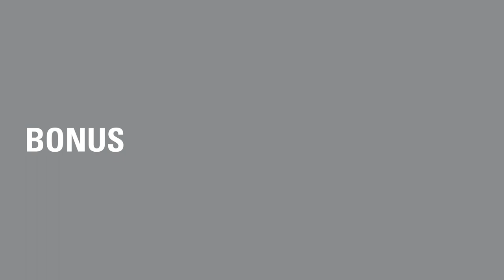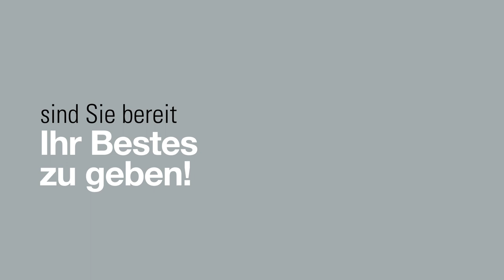Wie man Sportkleidung reinigt und pflegt - mit Laurastar IZZI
Sportbekleidung erfordert besondere Aufmerksamkeit, wenn es um Reinigung und Pflege geht, und eine effektive Methode ist die Verwendung des 2-en-1-Steamers Laurastar IZZI. Er ist ein effizientes und einfach zu bedienendes Werkzeug, das sicherstellt, dass Ihre Sportkleidung gut gepflegt und geruchsfrei ist und so gut wie neu aussieht.

In diesem Video zeigen wir Ihnen, wie Sie den Steamer Laurastar IZZI verwenden, um Ihre Sportbekleidung sowie Ihre Sportausrüstung zu desinfizieren, Gerüche zu reduzieren und zu pflegen. Außerdem zeigen wir Ihnen Tipps und Tricks, wie Sie Ihre Sportbekleidung waschen und für eine längere Lebensdauer sorgen können.

Mit dem Laurastar IZZI und seinem leistungsstarken DMS-Dampf können Sie mehr als 99,999 % der Bakterien, Viren und Pilze abtöten und Schweißgerüche effizient aus Ihrer Sportkleidung entfernen, um sicherzustellen, dass sie hygienisch bleibt. Der DMS-Dampf dringt tief in die Fasern Ihrer Kleidung ein und entfernt selbst die hartnäckigsten Keime. Seine desinfizierende Kraft kann auf allen wasser- und hitzebeständigen Oberflächen eingesetzt werden!

Es ist wichtig zu wissen, wie man Sportkleidung und -zubehör reinigt. Mit den richtigen Wasch- und Pflegetechniken können Sie Schäden an Ihrer Kleidung vermeiden und sie gut aussehen lassen, während Sie auf lange Sicht Geld sparen.